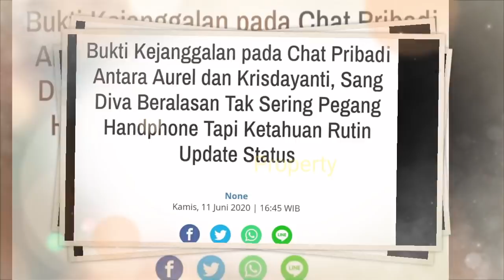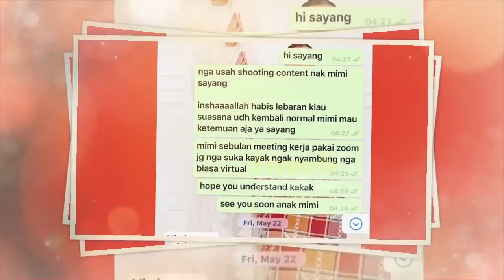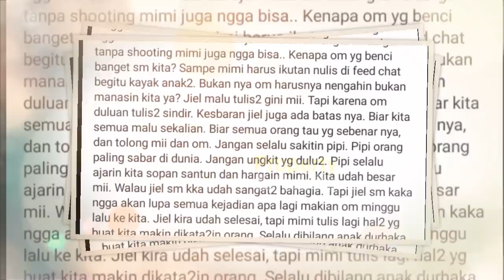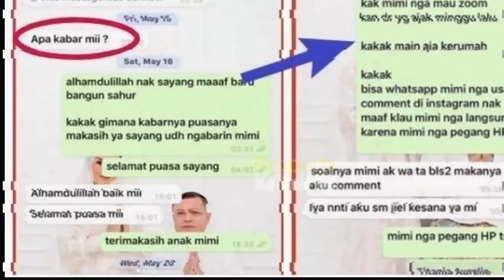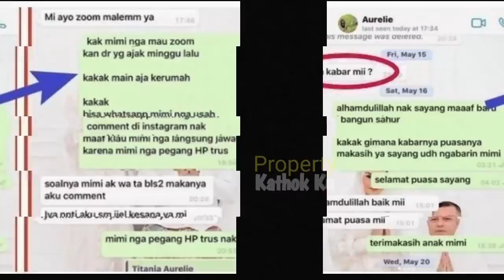B0H H0NG? Sifat KD Terbongkar? Setelah Bela Suami Saat Kisruuh dg Aurel Azriel? B0R0KK KD Terkuak?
Jangan Lupa: _
Thankz!!..